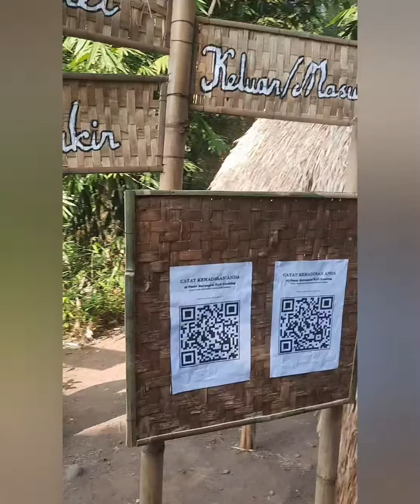Pasar Barongan Desa Mojotrisno Mojoagung Jombang